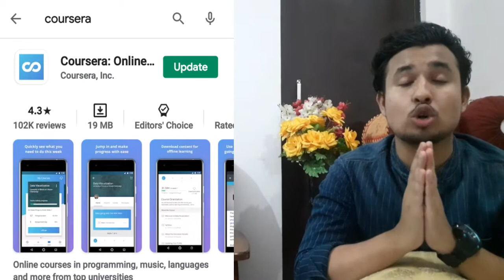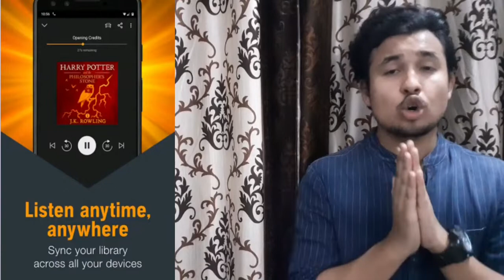youtube video #-CJyAvPqysU